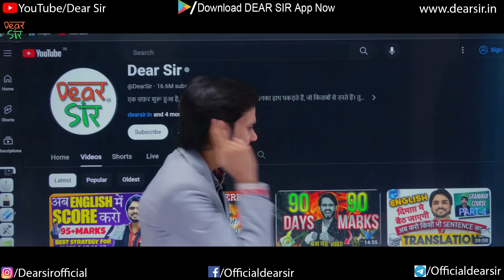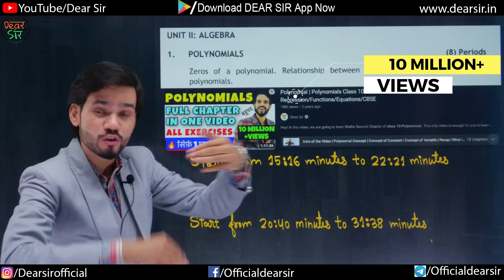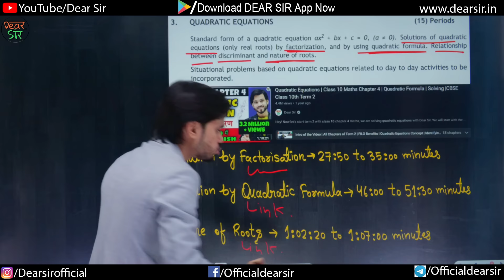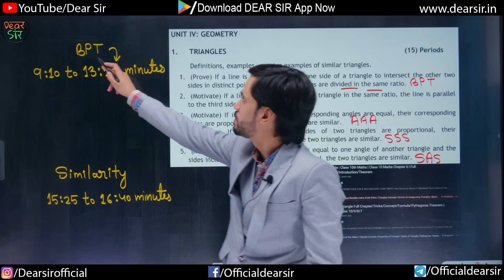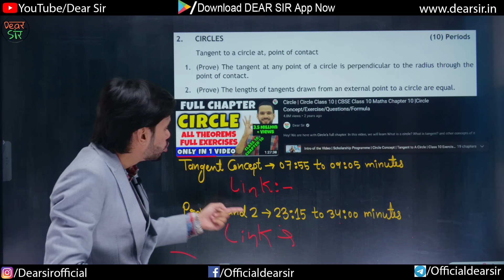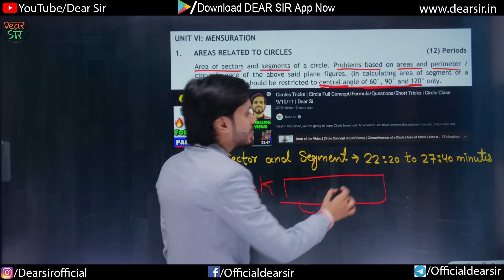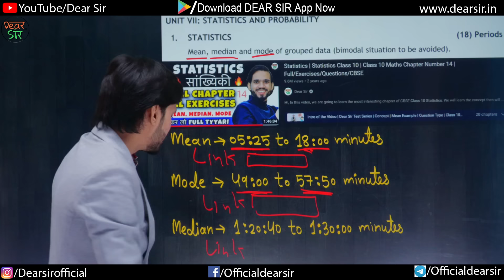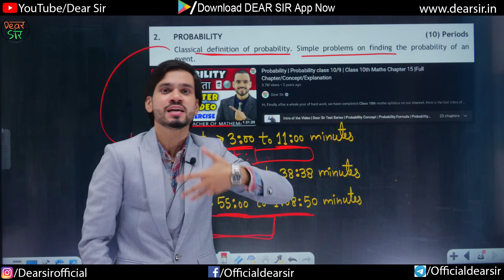🔥 🔥 COMPLETE YOUR MATHS CLASS 10TH SYLLABUS IN JUST 3.5 HOURS | IS IT POSSIBLE? 🔥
🚀 Unlock the Secret to Mastering Class 10 Math in Just 3.5 Hours! 📏 In this game-changing video, join us as we embark on a journey to efficiently cover the entire Class 10 Math syllabus in a mere 3.5 hours. 🎓 Whether you're a student seeking efficient study techniques or a teacher looking for innovative approaches, this tutorial is your key to success!

Chapter Number 1 - *Real Number*

*Polynomials*
1. Zeroes of a polynomials
2. Relationship Between zeroes and coefficients

1. Graphical method of solution
2. Algebraic condition for number of solution
duration - 1:06:20 to 1:20:00 Minutes
link - https:/youtu.be/6HjW30aiyz0?si=y4D5NMsOgCheQIwz&t=3979

*Quadratic Equation*
1. Solution by factorisation
2. Solution by quadratic formula
3. Nature of roots

*Arithmetic Progressions*
1. nTH TERM
duration - 26:20 to 29:40
2. Sum of nTH term
duration - 53:50 to 1:00:00

*Coordinate Geometry*
1. Concept
2. Distance formula
3. Section formula
Duration - 58:00 to 1:07:00

Chapter 6-
*Triangles*
1. BPT
duration - 9:10 to 13:10
2. Similarity

CHAPTER - 10
*CIRCLES*
1. Tengent concept
duration - 7:55 to 9:05
2. Prove 1 and 2
duration - 23:15 to 34:00

1. Table learn trick
duration - 2:40 to 7:20
2. Height and distance

duration - 3:40 to 6:30
Engle of depression
duration - 8:00 to 11:30

CHAPTER - 12
*Areas related to circles*
1. Area of sector and segment
duration - 22:20 to 27:40

CHAPTER - 14
*Statistics*
1. Mean
duration - 5:25 to 18:00
2. Mode
duration - 49:00 to 57:50
3. Median
duration - 1:20:40 to 1:30:00

CHAPTER - 15
*Probability*
1. Concept
duration - 3:00 to 11:00
2. Question
3. Card

Ho Sakta Hai Aapke Phone Me Telegram App Na Ho Isliye Aap Ke Phone Me Open Na Ho Raha Ho..

Aap Link Copy Karke Direct Google Par Paste & Search Karlo Open Hojayega

📖 In the upcoming video, we'll dive deep into strategic study methods, time management tips, and effective resource utilization to maximize your learning potential. Our goal is to empower you to conquer Class 10 Math with confidence and ease.

👍 If you find this information valuable, give it a thumbs up, share it with your friends, and comment below with your thoughts and any specific topics you'd like us to cover in future videos.